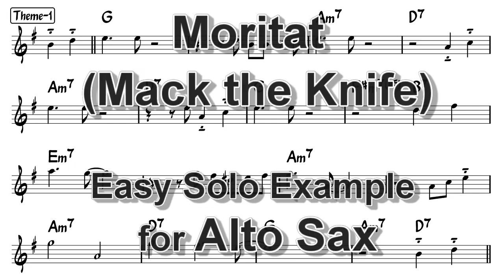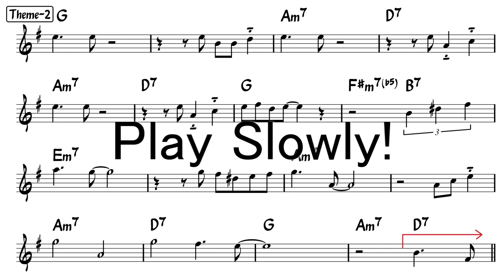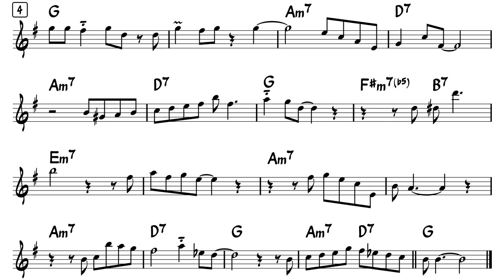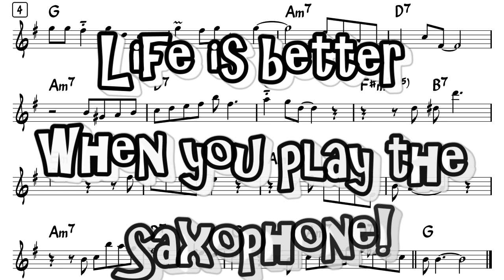Moritat (Mack the Knife) - Easy Solo Example for Alto Sax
You can access pdf file of this sheet music and mp3 files of backing tracks (various tempos) by joining my membership!
improvising over the chord progression of
Moritat (Mack the Knife)